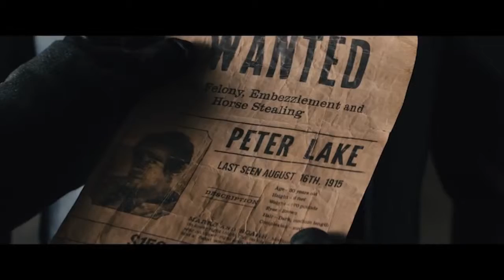Winter's Tale Trailer - Talk the Type S02E21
Have an idea?  Send it to us

In theaters this Valentine's Day.

Set in a mythic New York City and spanning more than a century, "Winter's Tale" is a story of miracles, crossed destinies, and the age-old battle between good and evil.

The film stars Colin Farrell ("Total Recall"), Jessica Brown Findlay (TV's "Downton Abbey"), and Oscar® winners Jennifer Connelly ("A Beautiful Mind"), William Hurt ("Kiss of the Spider Woman"), Eva Marie Saint ("On the Waterfront") and Russell Crowe ("Gladiator"). "Winter's Tale" also introduces young newcomers Ripley Sobo and Mckayla Twiggs (both from Broadway's "Once").